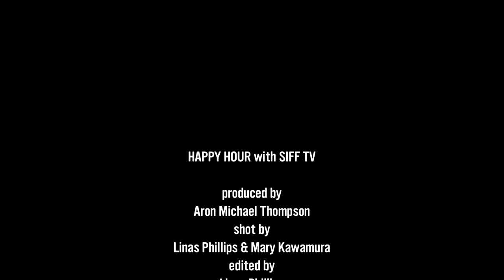SIFF TV Happy Hour - Dan Ireland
SIFF TV talks to SIFF co-founder Dan Ireland about highlights from festivals past.